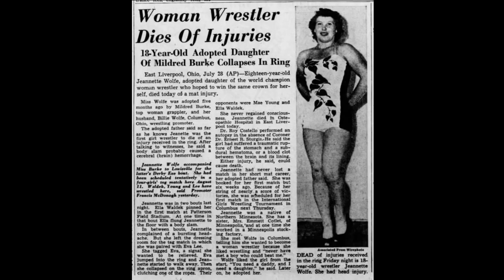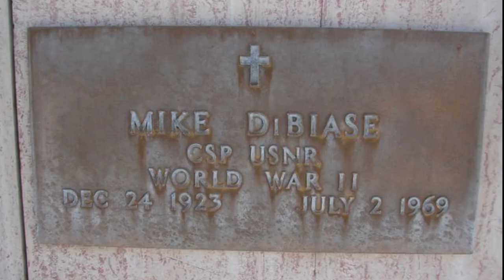Wrestlers Who Passed Away in the Ring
10 famous wrestlers who died in the Ring
First, let us all agree that professional wrestling is not a sport for the faint of hearts. Like other combat sports, such as boxing and mixed martial arts, wrestlers legitimately risk their lives daily to entertain their fans. Unfortunately, some of them end up losing their lives. So, who are these wrestlers who died in the ring?